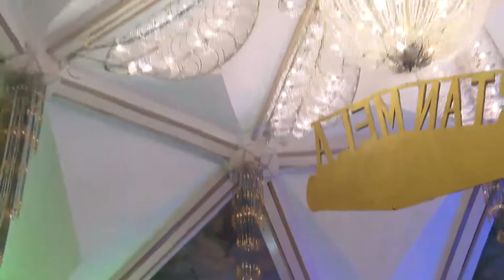Kirtan Mela, 2018(Delhi) Kirtan by HG HG Bhagavat Kirtan Prabhu on 22nd Sep, 2018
Live webcast of Sri Sri Radha Parthasarthi Temple(Iskcon Delhi). The official page of ISKCON Delhi, a center for Spirituality, Yoga, Kirtans, Learning Vedic texts such as Bhagavad Gita, Art Gallery, and Vegetarian Food.